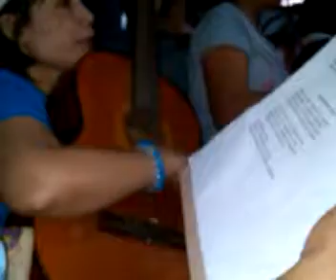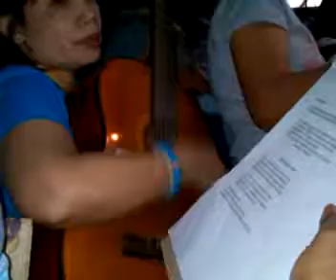Christmas Carolings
Greetings of happy birthday